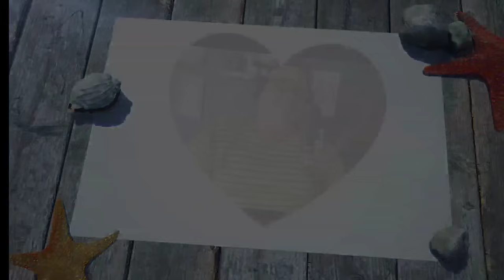MAS T MAU HITUNG POTENSI MUSIBAH YG ADA DI TANGGAL 18-19/11/2024 || CRONDOL "NGOCEH" LAGI!